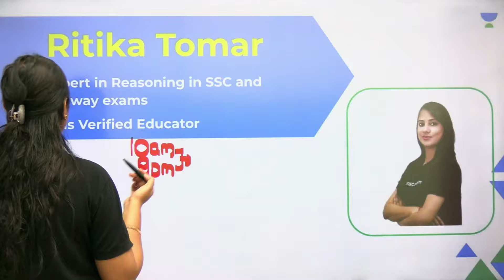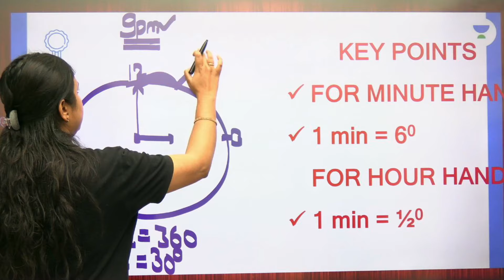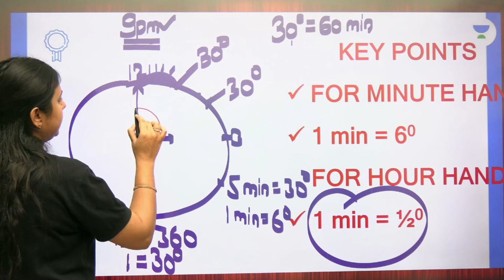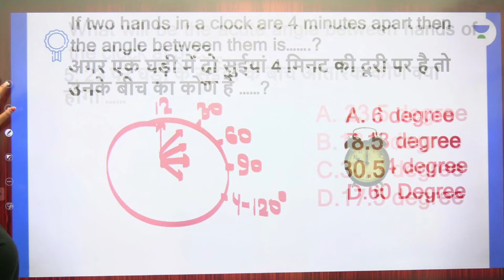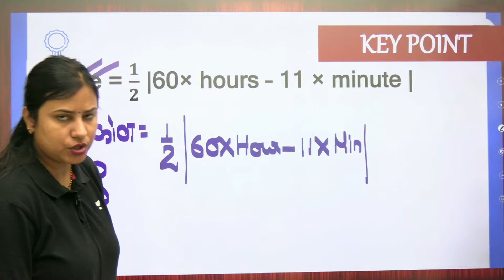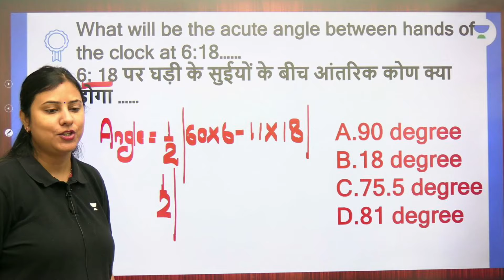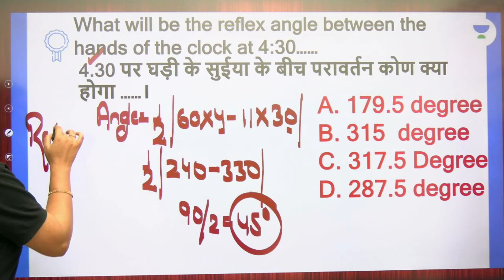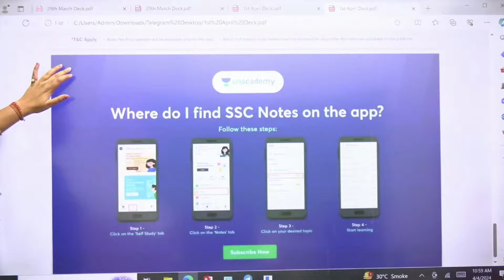Clock | Reasoning Full Tricks | RRB ALP/RPF 2024 | Ritika Tomar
🔴 SSC Exam 2024 Bootcamp 🔥
🔸 Meet Team Wifistudy & RaMo Sir

Gear up your preparation for RRB ALP/RPF 2024, by joining the Raftaar Batch and excelling in Reasoning with Ritika Tomar in every session. In this session, she will be discussing Clock tricks for RRB ALP/RPF 2024.

Call Ritika Tomar's team on  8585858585 and take your Govt. Exams Preparations to the next level.

➤ About the Educator:  Ritika Tomar has over 5+ years of teaching experience in SSC Exams. His expertise in Reasoning and communication skills make her an ideal mentor for those looking to deepen their understanding of the subject and excel in their academic pursuits.

➤ Join our Exclusive Telegram Channel for Govt. Exams
You can enroll to Unacademy Subscription and get the following benefits:
1. Learn from your favourite teacher
2. Dedicated DOUBT sessions
3. One Subscription, Unlimited Access to Live Online Classes and Videos
4. Real-time interaction with best-in-class teachers
5. You can ask doubts in live online classes
6. Limited students in each Class
7. Download the videos & watch them offline